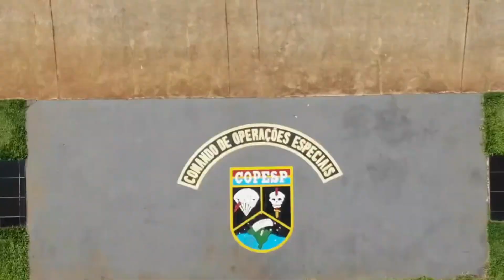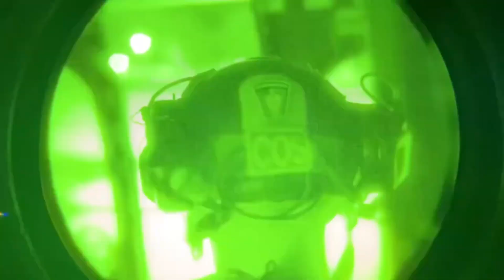Operação ESCUDO 2021: 2º BAVEX e Comando de Operações Especiais treinam juntos no Planalto Central!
CRÉDITO: 2º BATALHÃO DE AVIAÇÃO DO EXÉRCITO - COMANDO DE OPERAÇÕES ESPECIAIS - 1º BATALHÃO DE AÇÕES E COMANDOS!

Exercício de adestramento do 2⁰ BAvEx realizado na cidade de Goiânia-GO junto ao 1⁰ Batalhão de Ações de Comandos!